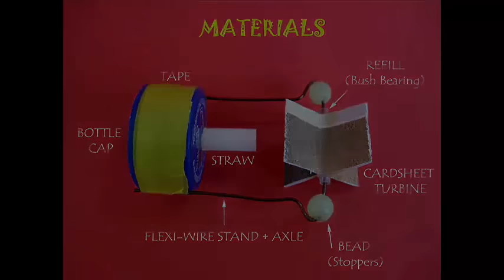BOTTLE TURBINE | Urdu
The Bottle Turbine is an amazing toy designed by Durga a school girl. All you need to do is to mount a freely moving turbine on a bottle lid. There is a white straw fixed in the middle of the lid for the air to come out. The card sheet turbine is mounted on a flexi wire. If you blow through the lid air will come and the turbine will spin smoothly. Now fix the lid to the bottle mouth. This will be the whole assembly. Stand the bottle upright and squeeze the bottle repeatedly. Air will be expelled from the white straw and it will spin the turbine. It is an enjoyable game.
Next you cut the base of the green bottle and repeatedly move it up-and-down in a larger bottle filled with water. As the green bottle moves down air would once again be expelled from the white straw thus spinning the turbine. It is a glorious toy. In the end you just need to release the green bottle. It will slowly sink down – expelling air from the white straw and turn the turbine!